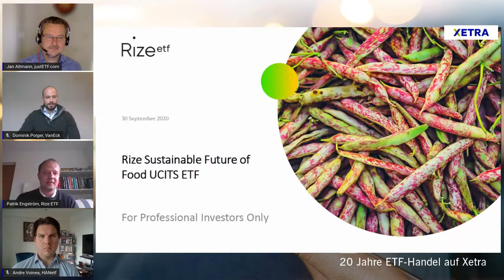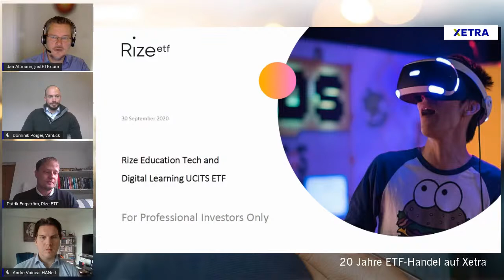Spannende Investmentideen mit innovativen Themen-ETFs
Die Beiträge der Redner und Moderatoren in den Panels und Webinaren drücken ihre eigene Positionen und Meinungen aus. Diese können von den durch Deutsche Börse AG und ihren Gruppenunternehmen vertretenen Positionen und Meinungen abweichen.

The contributions of the speakers and moderators in the panels and webinars express their own positions and opinions. These may differ from the positions and opinions represented by Deutsche Börse AG and its Group companies.